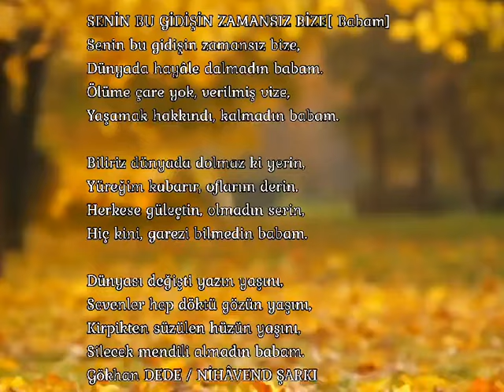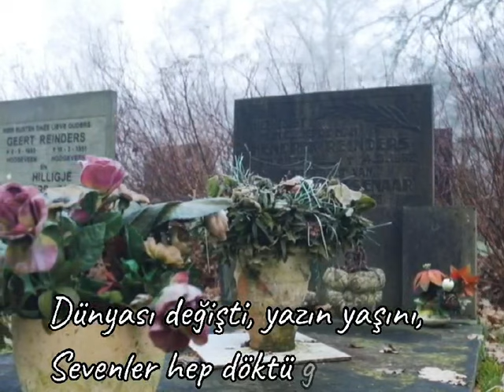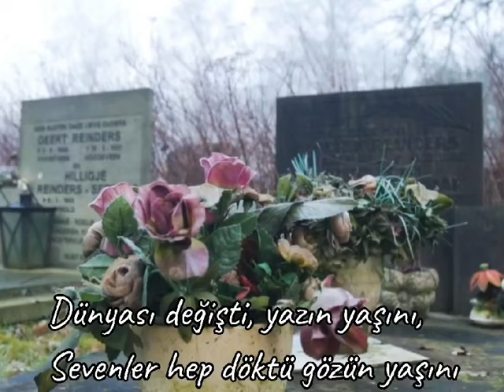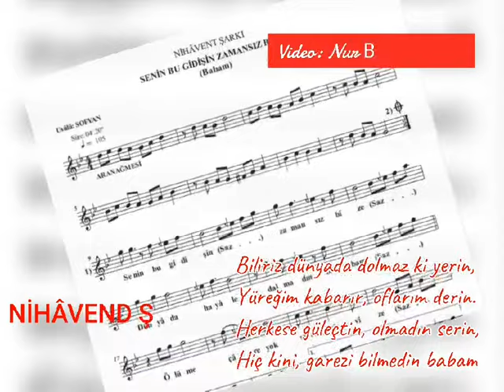Senin bu gidişin zamansız bize/babam,güfte Gökhan Dede,beste İsmail Akın,ntGökhan Temur, yrm M.Edman